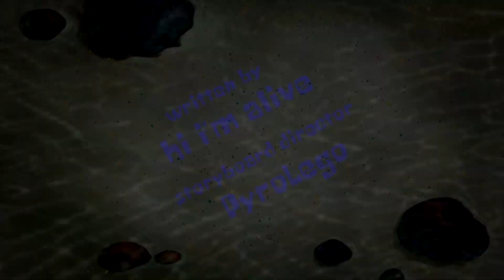STCS - Ye Olde Dingus! (s03e07a, 4472-191)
Requested by none.

SYNOPSIS:
A knight who has come from the Medieval Times has come to meet Jazzy. But TCM35 tries to admit he's a monster! He's actually right for once.

Oh, and there's a crab.